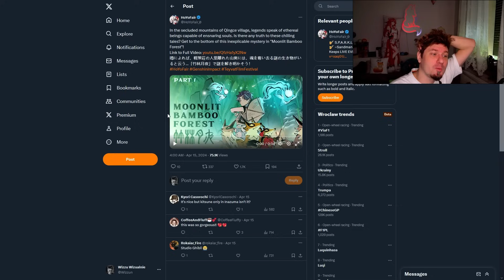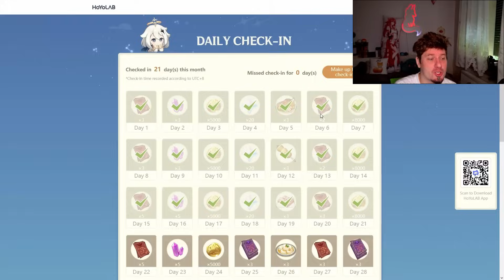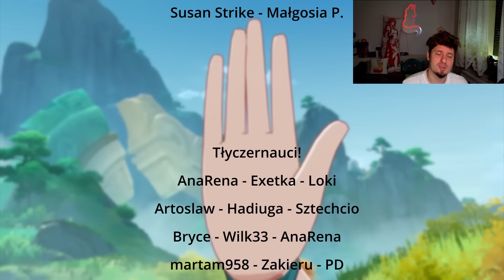Genshin 1302 - Plan był inny... i to widać!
Odcinek 1302!
0:00 Intro
0:06 Wdech wydech, powolutku
0:44 Dademoiselle!
1:17 Koniec aktualizacji...
2:20 "Moonlit Bamboo Forest"
6:02 Liski i Wrażenia
7:56 Uwaga Spekulacje!
8:14 SPEKULACJE Jak to przygwoździć?
9:30 SuS SPEKULACJE Sethos
13:11 SPEKULACJE Zmiany z Banerem "Regionalnym"?
14:23 SPEKULACJE Pneuma i Ousia vs Bond of Life
19:00 SPEKULACJE Jeszcze miniRant o forsie
20:39 SPEKULACJE ...bo mam za długi język
21:30 ✨domain-challenge✨ i 🌼majówka🌼!
21:37 Siedzisko od mlufka
21:45 Daily check-in Web Event i TRANSFORMERS!
22:08 Słowem wsparcia!
22:29 Pogoda na jutro

1) Napisz gdzieś wewnątrz paczki (kartka, świstek papieru - cokolwiek, byle NIE na privie na YT/FB bo się pogubię) czy sobie życzysz czy nie, żeby unboxing od Ciebie ewentualnie trafił na juczuby i jak tytułować paczkę ("paczka od -Twoje imię-" czy "paczka od -podany przez Ciebie nick-"). Jeśli nie napiszesz, to zakładam, że mogę wrzucać na YT z podanym nickiem/imieniem.
2) Nie wysyłaj mi nic za co mogę oberwać ja, lub możesz oberwać Ty. Nie, to nie było wyzwanie, raczej prośba i pobożne życzenie. Ale jak już chcesz mi wysłać tego świeżo zakoszonego Rembrandta, to spoko i obiecuję, że Cię nie wsypię.
3) Ślij na adres (tak, to "poste restante" przed imieniem ma tam być):
51-645 Wrocław